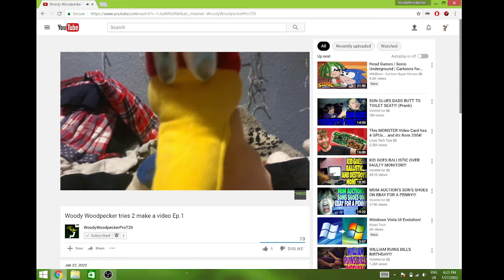Meet the girls Ep.2